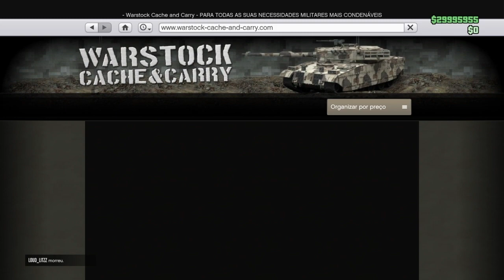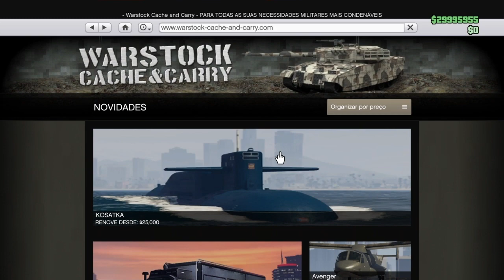INCRÍVEL DUPLICAR CARROS SOLO PLACAS LIMPAS Glitch de Dinheiro Duplicar Carros DUPLICAÇÃO SOLO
Salve, galera! No vídeo de hoje vou mostrar como duplicar carros Solo ou com amigo, no GTA V Online para PS4, Xbox One e PC. O método é massivo e você vai precisar da Oficina de Tuning. Método mais usado pelo Hunter Clan! Duplique qualquer Carro Solo agora!